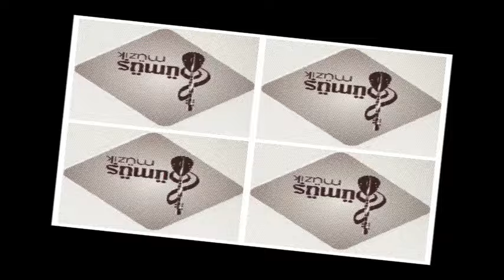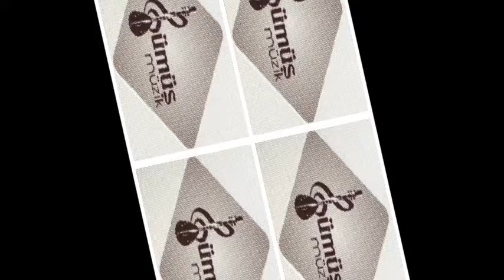MEHMET BALAMAN - SOYHA GÖNLÜM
GÜMÜŞ MÜZİK